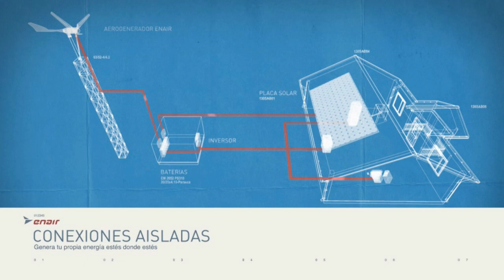Instalacion minieolica aislada, enair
Infografía de una Instalación minieolica aislada, realizada por enair, donde se muestra como funciona el suministro eólico de una vivienda para que sea totalmente independiente.